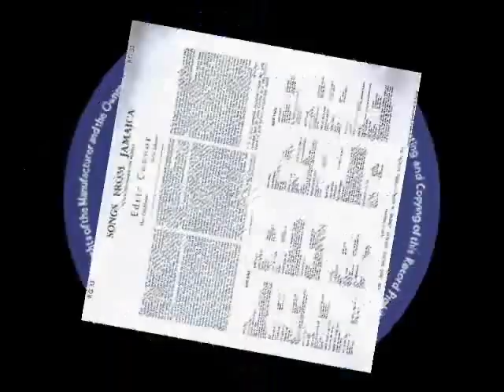1st RECORDING OF: Banana Boat Song (aka Day Dah Light) - Edric Connor (1954)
This is believed to be the first known recording of the traditional Jamaican folk/work song. Included in the LP “Songs From Jamaica” by Trinidadian singer Connor, this may not be all that close of a match to either the Harry Belafonte “Banana Boat (Day-O)” treatment or the more singable Tarriers best-seller “The Banana Boat Song” with its descending ‘Day-O, Day-O’ chorus , but you can hear that both of those 1956-57 hits borrowed elements from this arrangement. Some sources suggest that the album was recorded in 1952 rather than 1954.

The original LP track was issued on (UK) Argo RG 33 - Day Dah Light by Edric Connor with The Caribbeans